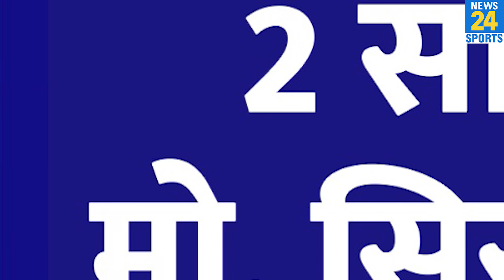Breaking : ICC ने Mohammad Siraj को सजा सुनाई, Travis Head पर क्यों नहीं कार्रवाई ? Fight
Breaking : ICC ने Mohammad Siraj को सजा सुनाई, Travis Head पर क्यों नहीं कार्रवाई ? Fight | Controversy

Hello there. We bring you the latest cricket news and videos from India and around the world. From breaking stories to match reports and from LIVE analysis to exclusive interviews with cricketers, you will get everything here on News 24 Sports channel.